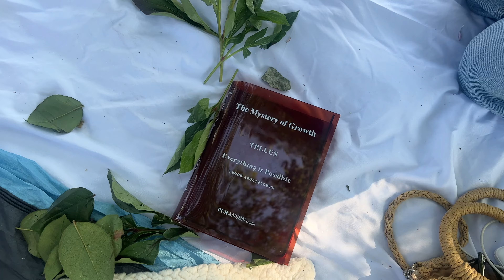visual diary// concerts, flower arrangements, Equinox sessions, and a darty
*FAQ*
Where are you from?- Indianapolis
Where do you live? - Boston
What did you study in uni? - Biology, Chemistry, Sociology
Age? - 24